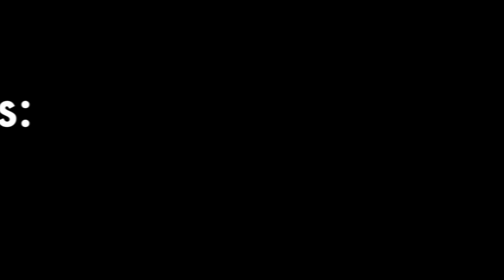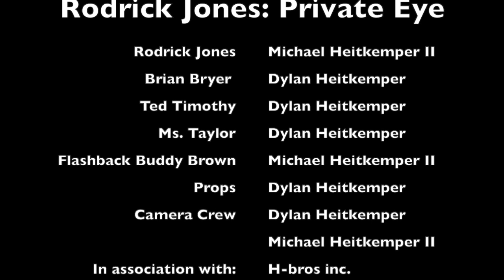Rodrick Jones: Private Eye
This is our very first published video! It's a spoof off of 60's detective shows, so, yes, it's supposed to be funny... anyways, enjoy the video!